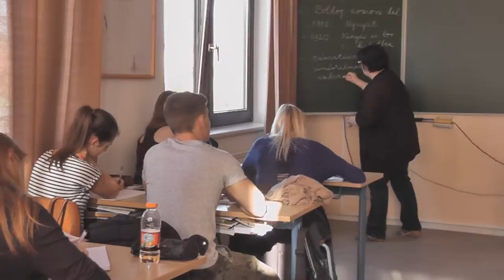Paksi Vak Bottyán Gimnázium 12.H szalagtűzős videó - 2014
Az osztály:

Aranyos-Büttl Réka
Bacsa Ildikó Eszter
Bánóczki Dóra
Bencze Máté Imre
Blatt Virgil
Eszényi Dorka
Gszelmann Dávid
Horváth Csanád
Jankovics Fanni
Jobbágy Nikolett
Károly Letícia
Kerner Edina
Körösztös Ákos
Lacza Virág
Nagy Éva
Nikl Ferenc
Nyirati Petronella
Pintér Petra
Rodenbücher András
Ruff Márk
Sánta Aranka
Szakály Bianka
Szőke Bence
Tinnyei Petra
Vakar Alexander

Osztályfőnök: Szeriné Hipszki Györgyi